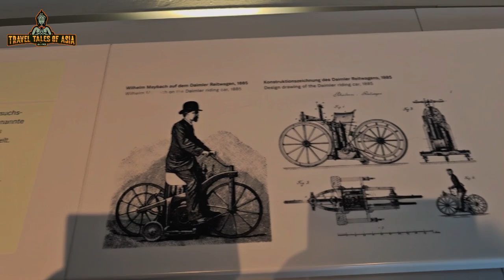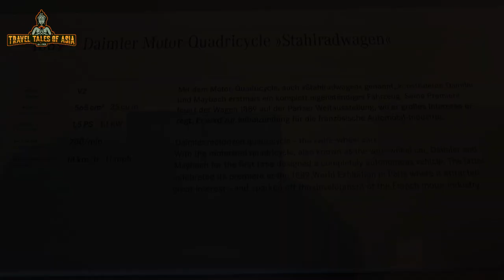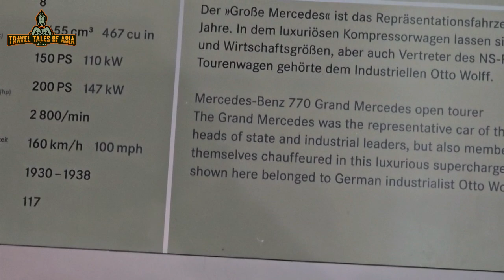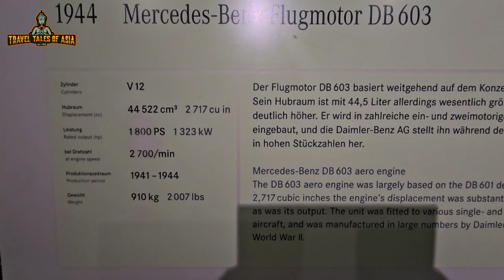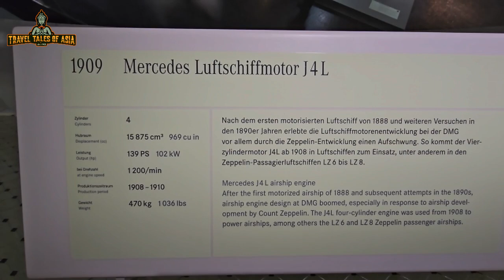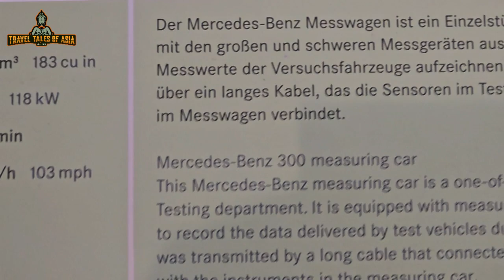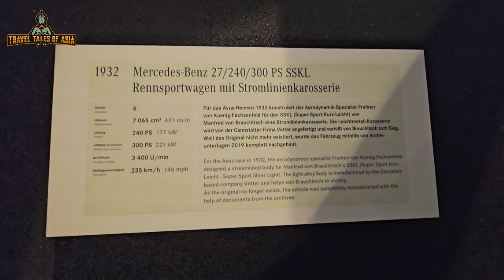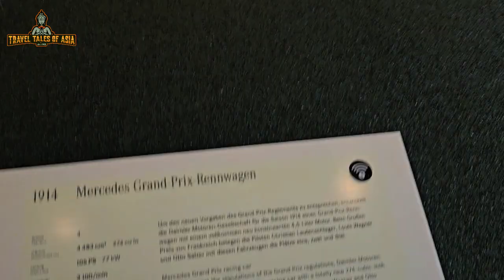Mercedes-Benz Museum Stuttgart: Meisterwerke der Mobilität und Automobilgeschichte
Willkommen zu einem faszinierenden Ausflug in die Welt der automobilen Meisterwerke im Mercedes-Benz Museum in Stuttgart. In diesem Video laden wir dich zu einer atemberaubenden Reise ein, bei der Innovation, Design und die beeindruckende Entwicklung der Mercedes-Benz-Fahrzeuge im Mittelpunkt stehen.
Begleite uns auf dieser aufregenden Fahrt durch die Geschichte der Mobilität im Mercedes-Benz Museum in Stuttgart. Schau dir dieses Video an und lass dich von der Faszination und dem Erfindergeist der Marke Mercedes-Benz inspirieren!

▬  Spenden ▬▬▬▬▬▬▬▬▬▬▬

Bitcoin: 3AKoDdJycuuc5yK3MnrmYHgUuDora8J5Tm

▬ Mein Equipment ▬▬▬▬▬▬▬▬▬▬▬▬▬

▬ Mehr Videos ▬▬▬▬▬▬▬▬▬▬▬▬

▬ Social Media ▬▬▬▬▬▬▬▬▬▬▬▬▬▬▬